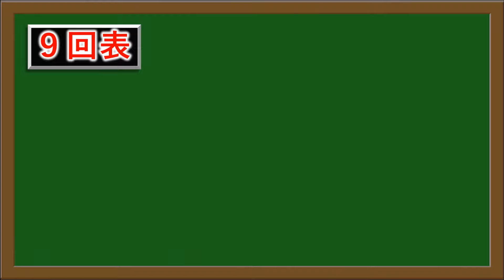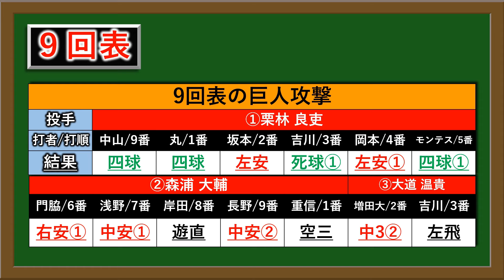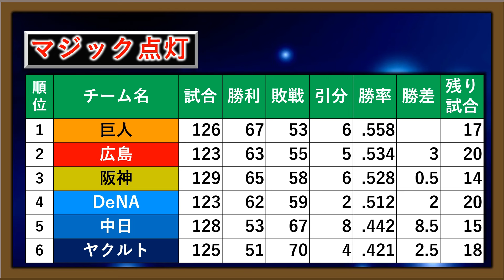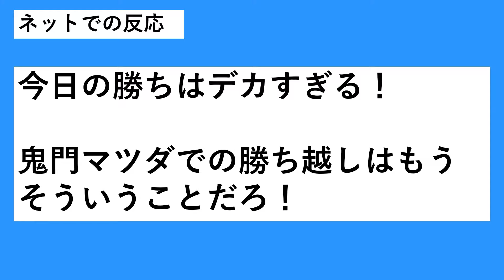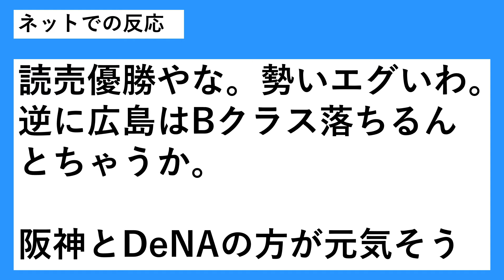【こ、この勢いは...！？】巨人鬼門マツダ９回２点ビハインドから広島守護神『栗林良吏』を攻略し一挙打者１３人で９得点の大逆転劇！これで広島と３ゲーム差で優勝に大きく前進し、マジック点灯の最短はいつ！？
【記事引用先】

再生リスト